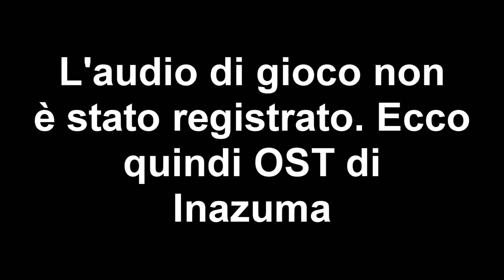CALCIO CON GLI ANGELI - Inazuma Eleven 3: Lampo Folgorante - Extra 01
Iniziano gli extra (era ora)! La prima sfida ci vede impegnati in uno scontro contro gli Angeli, ovvero il team Daystar.